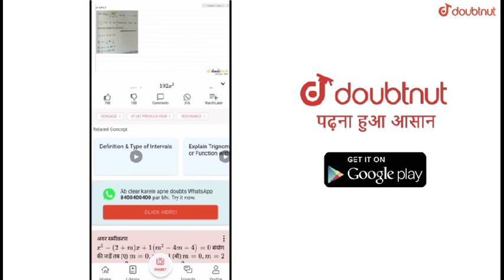CBSE Compartment Exam Admit Card And Exam Center Updates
Know about CBSE Compartment Exam Admit Card And Exam Center Updates in this video.